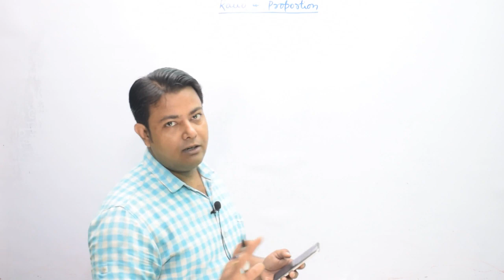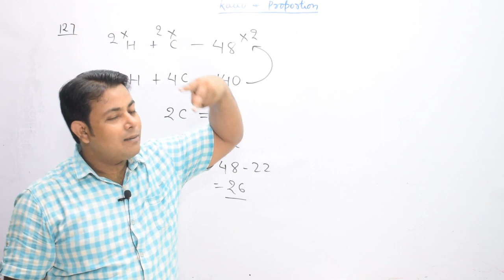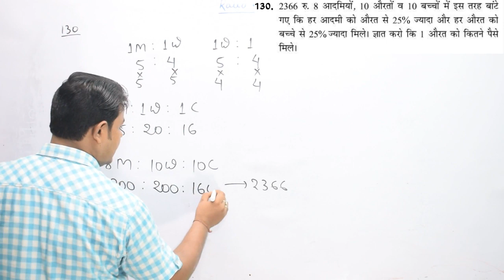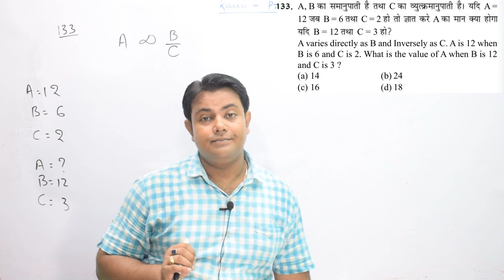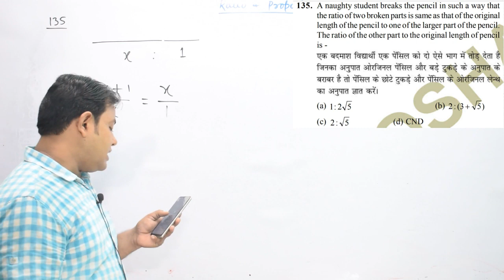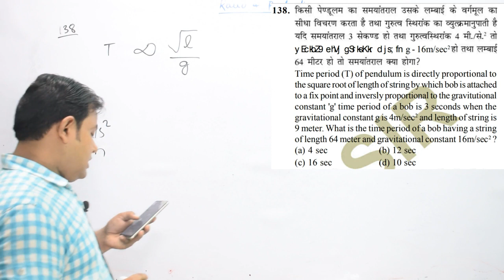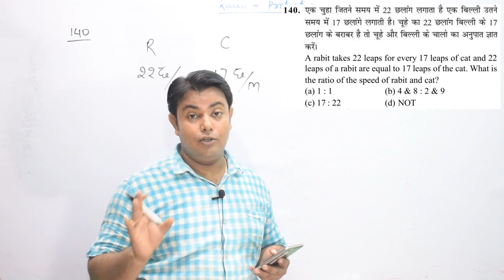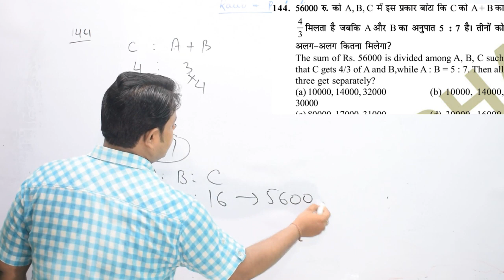Ratio & Proportion Lecture -12